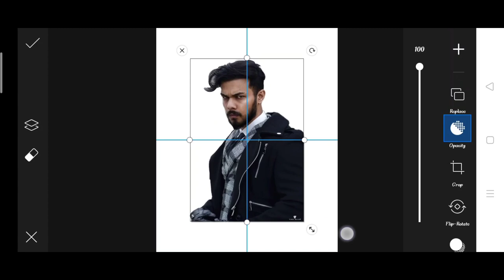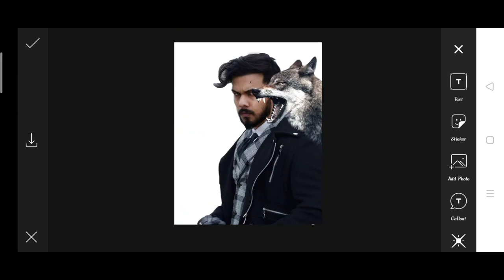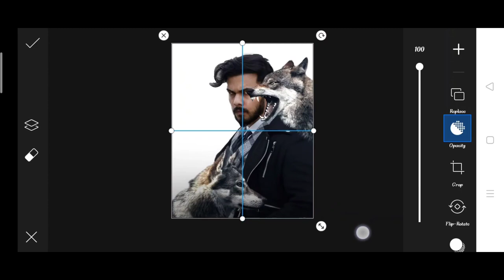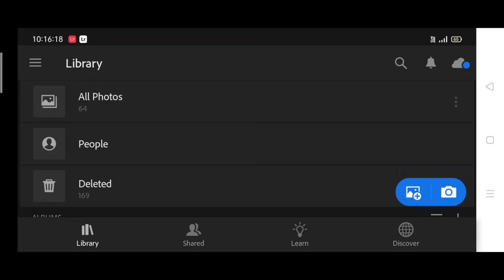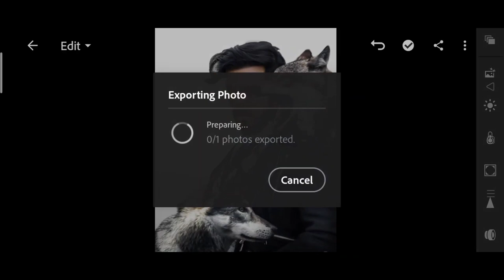Vijay Mahar new wolf photo editing | Vijay Mahar picsart photo editing | Vijay Mahar Instagram Edit